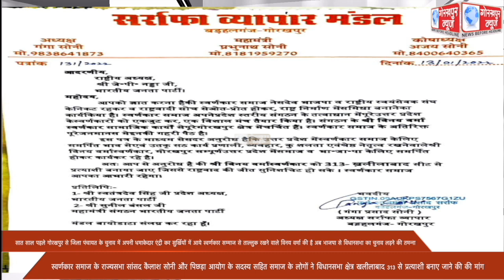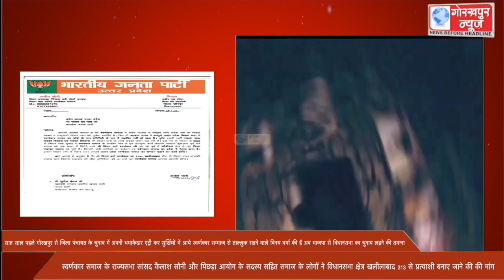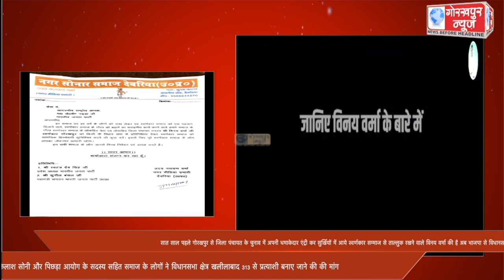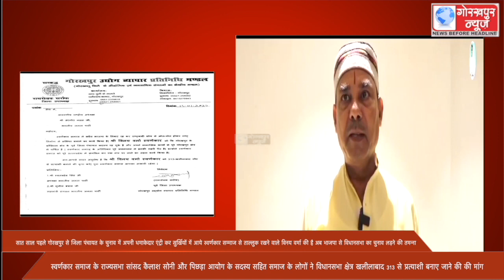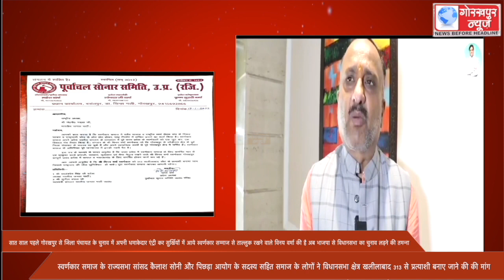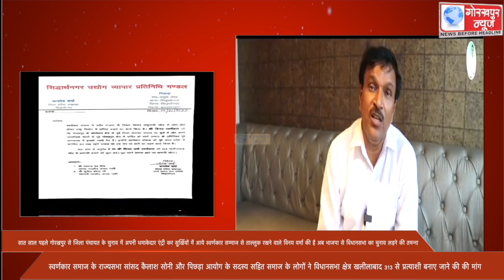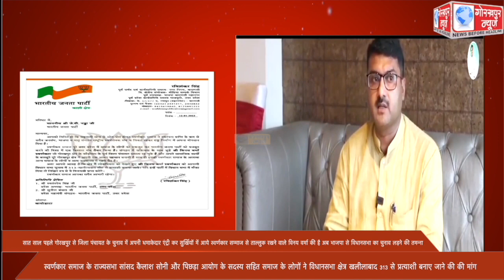सात साल पहले गोरखपुर से जिला पंचायत के चुनाव में अपनी धमाकेदार एंट्री कर सुर्खियों में आये स्वर्णकार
सात साल पहले गोरखपुर से जिला पंचायत के चुनाव में अपनी धमाकेदार एंट्री कर सुर्खियों में आये स्वर्णकार सम्माज से ताल्लुक रखने वाले विनय वर्मा की है अब भाजपा से विधानसभा का चुनाव लड़ने की तमन्ना, स्वर्णकार समाज के राज्यसभा सांसद कैलाश सोनी और पिछड़ा आयोग के सदस्य सहित समाज के लोगों ने विधानसभा क्षेत्र खलीलाबाद 313 से प्रत्याशी बनाए जाने की की मांग